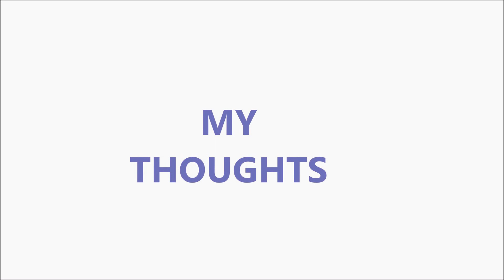SIPPIN' THE TEA: LIFE OF KYLIE EPISODE 3 RECAP - BOSS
Image Credit: E Entertainment
MY THOUGHTS ON THE EPISODES BEGIN AT 8:24: